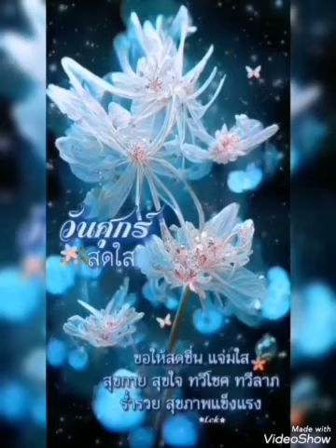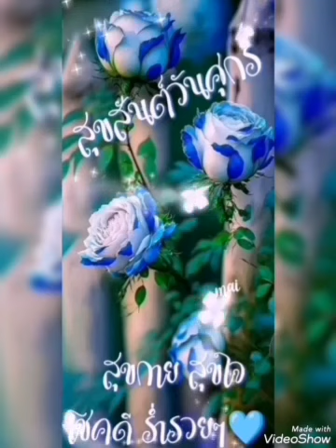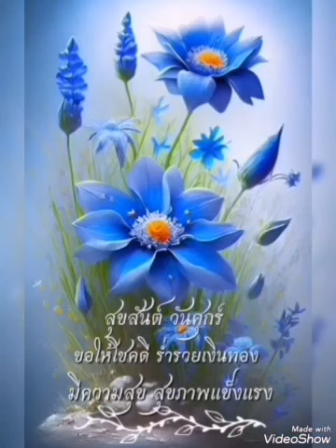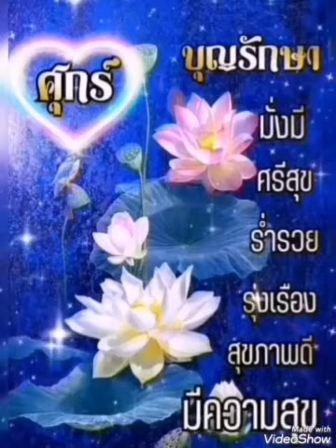❤️🥀รักไปช้ำไป🥀❤️เจี๊ยบ​ พิสุทธิ์🌹